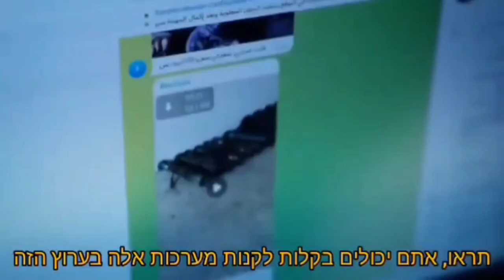איש דאע"ש לשעבר בסוריה: ממשלת זלנסקי והמערב מספקים נשק לחמאס